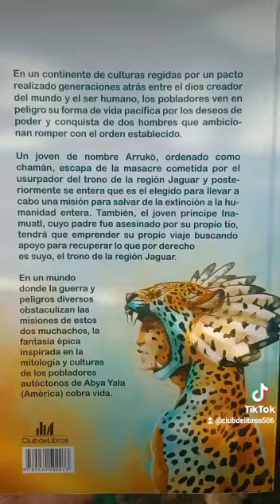El jaguar de fuego de Oscar Brenes